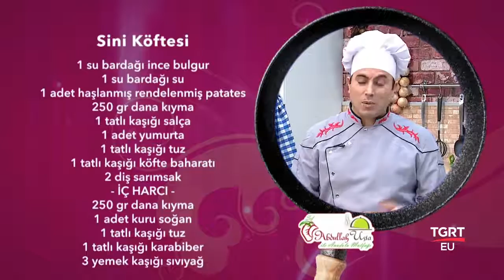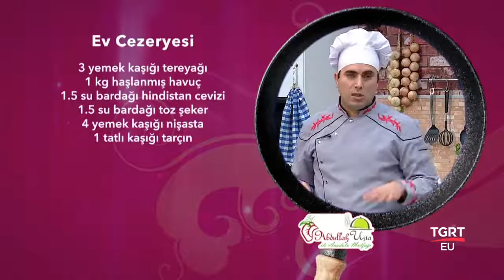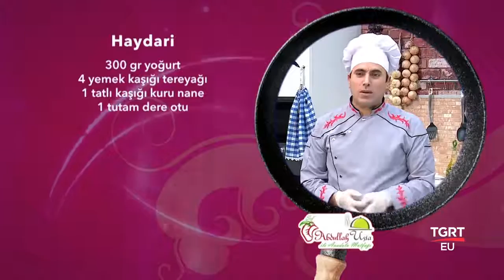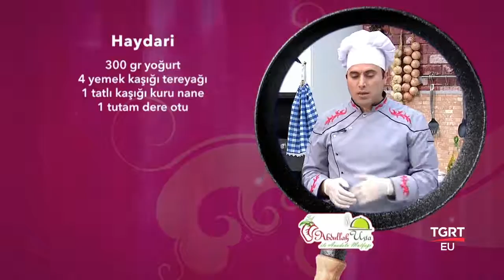Şef Abdullah Usta ile Anadolu Mutfağı - 19.01.2016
Birbirinden güzel , birbirinden farklı, kolay hazırlanabilir yemek tarifleriyle ve birbirinden değerli konuklarıyla,Nilüfer TIBIKOĞLU 'nun sunumuyla ŞEF ABDULLAH USTA İLE ANADOLU MUTFAĞI Hafta içi Her gün 15:15, TSİ 16:15'da TGRT EU 'da. TGRT EU

FREKANS BİLGİLERİ
Frekans : 12228 MHz
Symbol Rate : 8400
Polarizasyon : Dikey (Vertical)